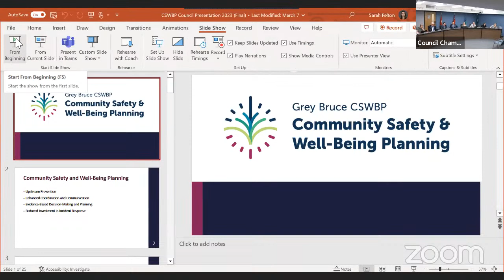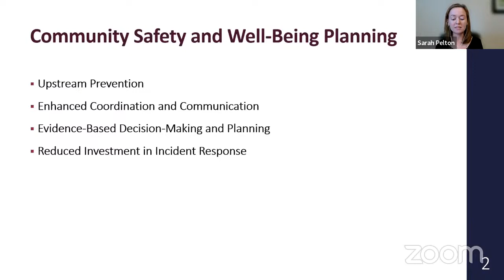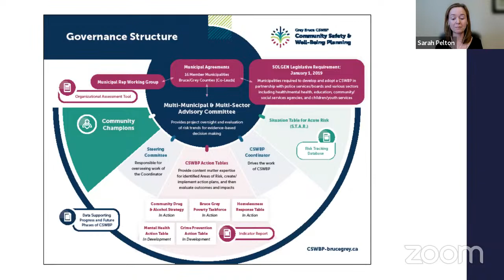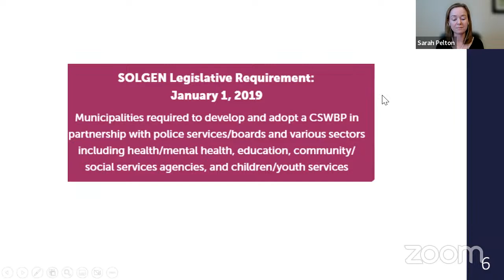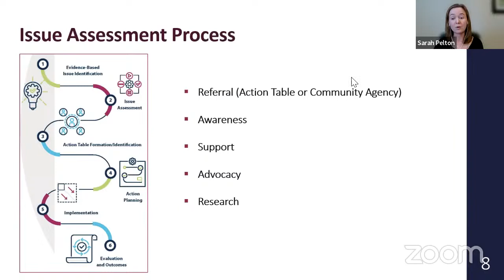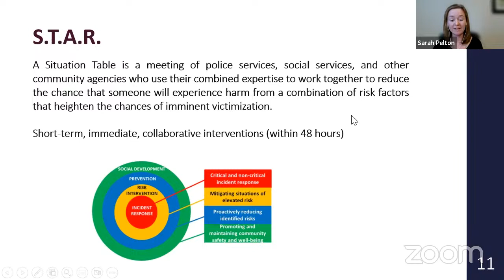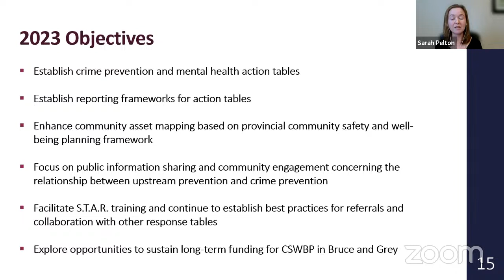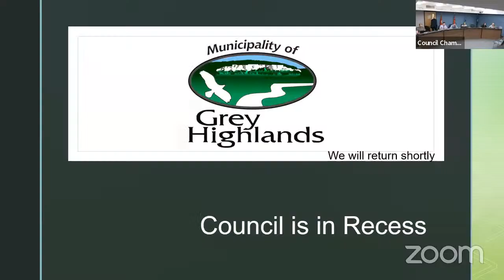2023-05-03 Council Meeting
1  Call to Order

 2  Approval of the Agenda

    2.1  If required: Amendments to the Agenda (note: should be time sensitive or urgent) Requires 2/3 vote

    2.2  Approval of Agenda

 3  Open Forum

 4  Declaration of Pecuniary Interest

 5  Approval of Minutes

    5.1  Minutes of the previous meeting

 6  Delegations/Presentations

      Community Safety and Well Being Plan - Sarah Pelton &amp; Anne Marie Shaw (virtual)

 7  Corporate Administration

      Appoint Council Member to Saugeen Mobility and Regional Transit Board

      Being a by-law to appoint members to the Road Safety Committee, remove a member from the Museum Advisory Board and amend By-law 2022-103, 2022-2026 appointment By-law

 8  CLS and Planning

      Planning Policies Update Report

      Town Hall Forum Annual Locations and Timing

      Multi-Municipal Long Term Care Working Group - Capacity Expansion - Terms of Reference

      Z06.2022 GH1 Developments

      Grey Transit Route - Bus Stop Agreement- Amendment to extend term

      By-law Enforcement Quarterly Report, Dec 2022-March 2023

      Kinburn Street Road Allowance Finalization

    8.1  Committee of Adjustment Meeting Minutes

      Fence By-law Request - Resident Request

      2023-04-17 - Seniors Advisory Committee Unapproved Minutes *Note: Recommendation from SAC to Council included in the minutes related to Physician Recruitment will be addressed during consideration of ...

      Ontario Association of Committee of Adjustment &amp; Consent Authorities - Board of Directors Nomination (McQueen) -Moved

 9  Building and Economic & Community Development

      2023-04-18 - Economic Development Advisory Group Unapproved Minutes

 10  Environmental Services

      Bulk Fill Station - Limited Tendering

 11  Finance

      Treasurer's Statement 2022 Development Charges, Parkland Dedication and In-Lieu Parking

      Debenture Application for Unfinanced Capital Projects

      Community Groups Liability Insurance

 12  Fire, Police and Safety

      Draft By-law 2023-058 - A By-Law to amend the adopted Terms of Reference for Road Safety Community Partnership Committee (RSCPC) to increase community membership from 8 to 9 members

 13  Transportation and Public Spaces

      Wilcox Lake Road Improvements

      Sideroad 7A Bridge Structures Update

      Revised Site Alteration and Fill By-law

      Award of RFT-F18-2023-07 One New Grader

 14  Consent Agenda

 16  Motions for which Notice has been given

      Councillor Allen - Doctor Recruitment Committee - Notice was previously presented at the 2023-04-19 Council meeting.

 17  County Report

    17.1  County Highlights Link to view April 27, 2023 Grey County Council Meeting Highlights

 18  Councillor Privilege

 19  Closed Session

    19.1  Move into Closed

    19.2  Reconvene in Open Session

    19.3  Report out from Closed Session

 20  Adjournment

    20.1  Confirming By-law

    20.2  Upcoming Meetings May 8, 2023 @ 1:30 pm - Seniors Advisory Committee May 9, 2023 @ 1:00 pm - Committee of the Whole - Zoning Project May 9, 2023 @ 5:00 pm - Committee of Adjustment May 10, 2023 @ 1:30...

    20.3  Adjourn

 17  New Notices of Motion

 7  Committee of the Whole Ratification

      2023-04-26 Committee of the Whole Meeting minutes